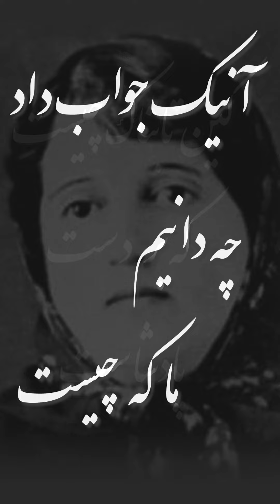حرف راست.. پروین اعتصامی.. آزادی دکلمه شعر پروین اعتصامی